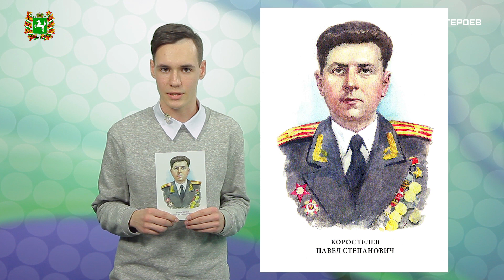Коробейников Виталий о подвиге героя Коростелёва Павла Степановича